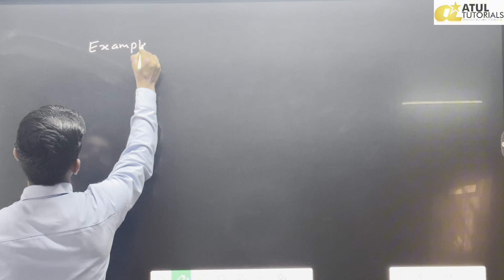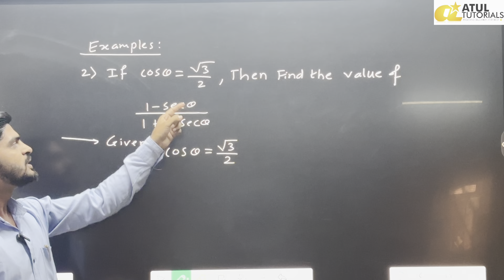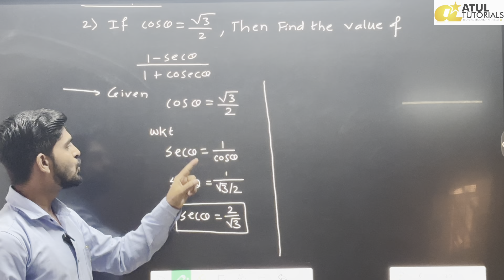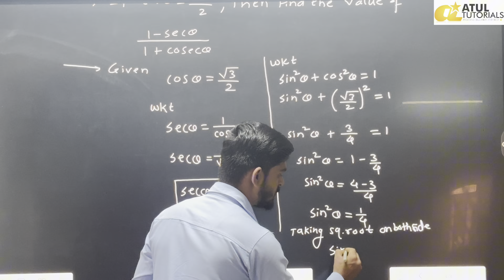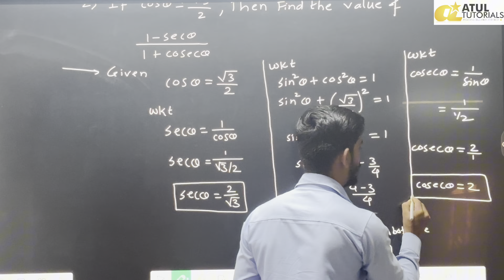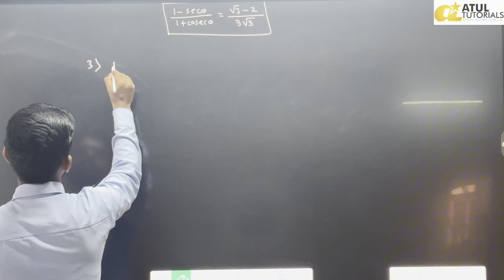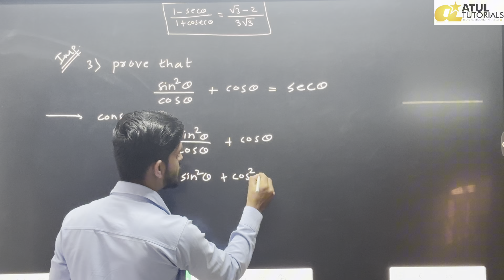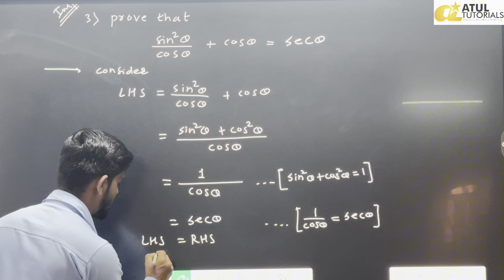Mastering Trigonometric Ratios with Dilip Waghmode Sir | Exam-Focused Important Questions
Join us at Atul Tutorials as our experienced math faculty, Dilip Waghmode Sir, simplifies complex trigonometric ratios and guides you through the most important questions that are likely to appear in your exams. With his clear explanations and step-by-step approach, you’ll gain the confidence to tackle trigonometry problems with ease. Perfect for students preparing for competitive exams and school tests, this session will enhance your understanding and exam performance. Don’t miss this opportunity to learn from one of our expert educators!

What You’ll Learn:
- Key trigonometric ratios and their applications.
- Solving important exam-oriented questions.
- Simplified methods for better understanding.

Watch now and improve your math skills!